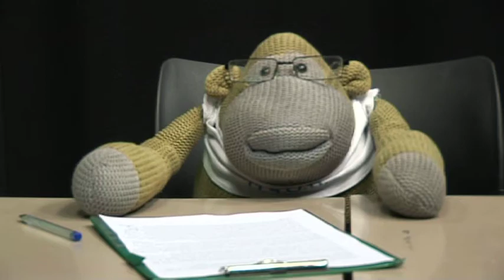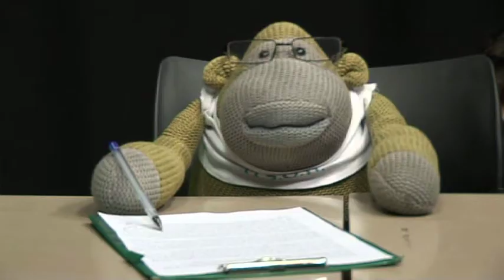GQF Director Interview Q1